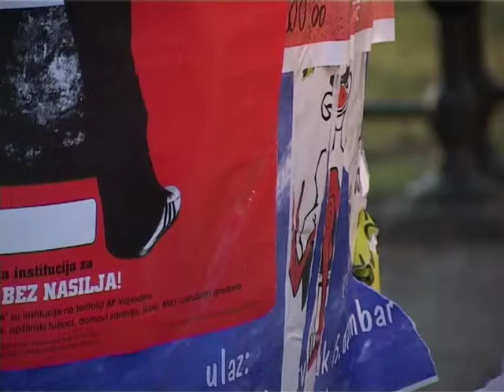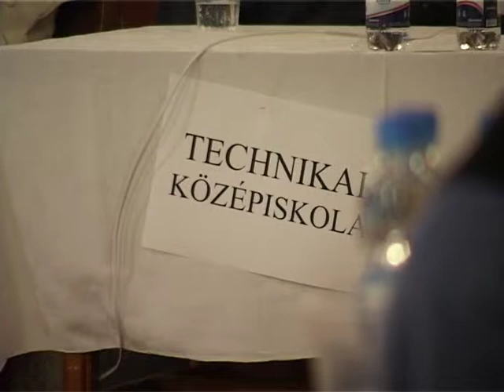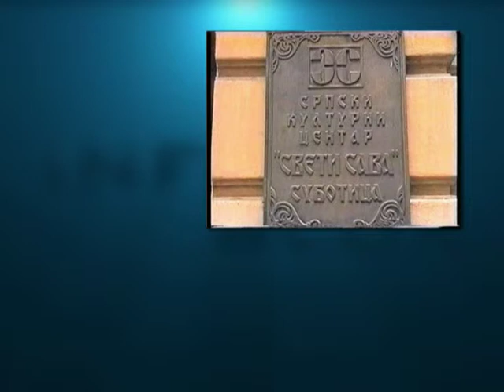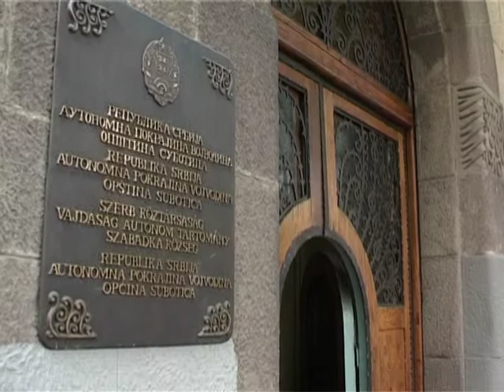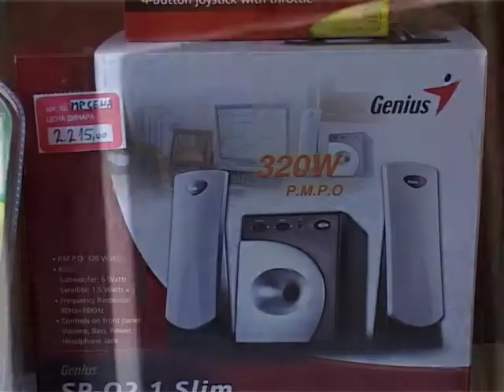Info Blok 09122005